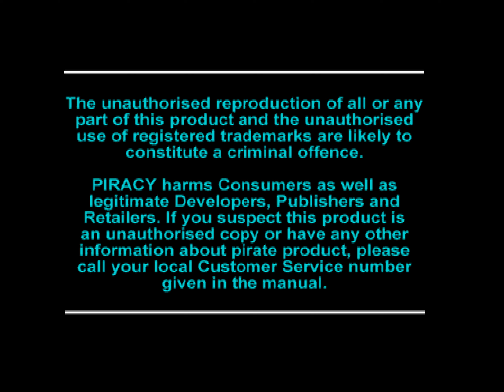Rapid Reload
Геймплей Rapid Reload